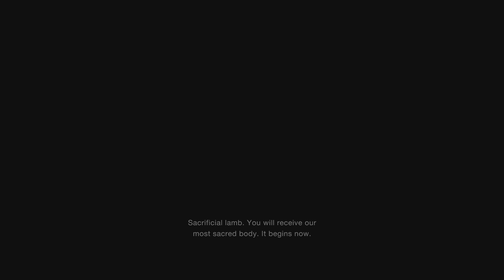Who Is This Monster? - Resident Evil 4 | Part 3 (Hindi)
NEW 4K GAMING CONTENT EVERYDAY

Who Is This Monster? - Resident Evil 4 | Part 3 (Hindi) is the ThirdEpisode of the full game series comprising of walkthroughs & cut scenes compiled together.